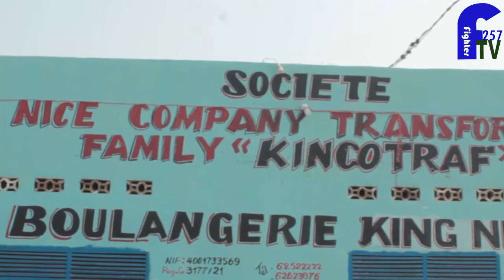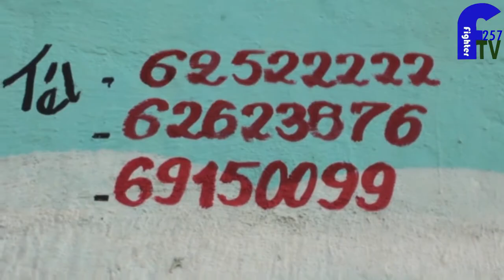One Familly Comedy: Yvan ahatswe kwiha umupfumu kubera yahenze umugore wiwe//Isabuni ya 1000 kuri 50